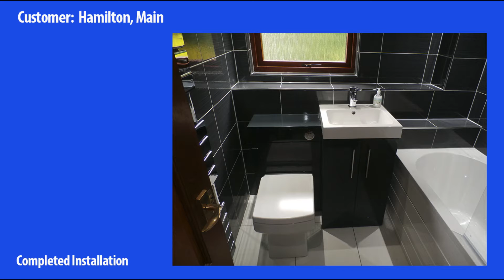SC Design Hamilton Main